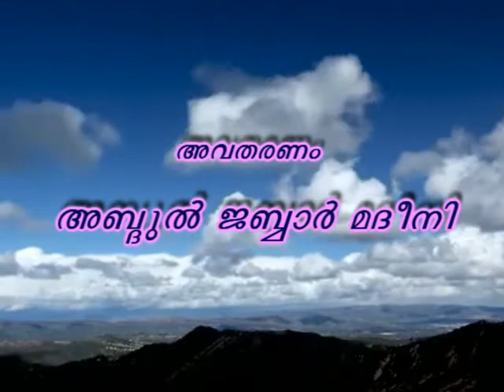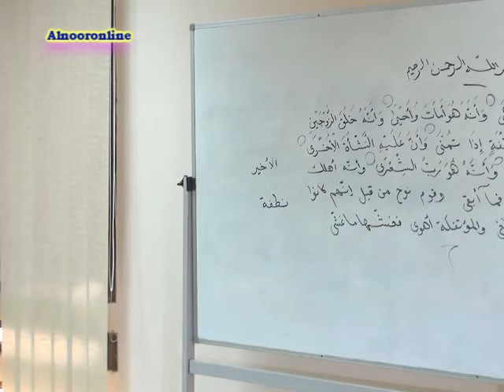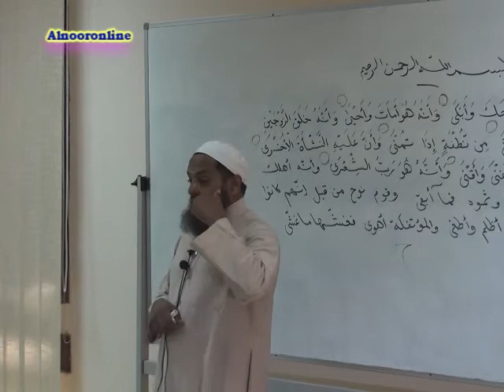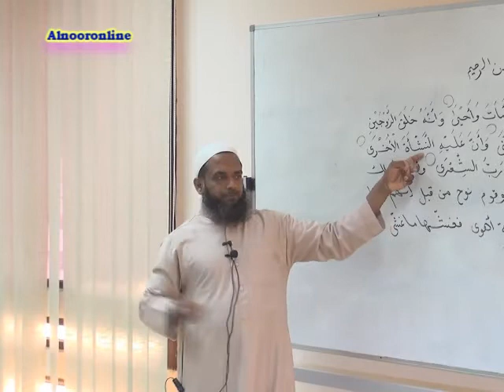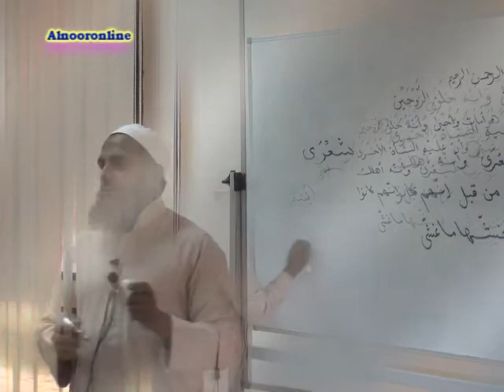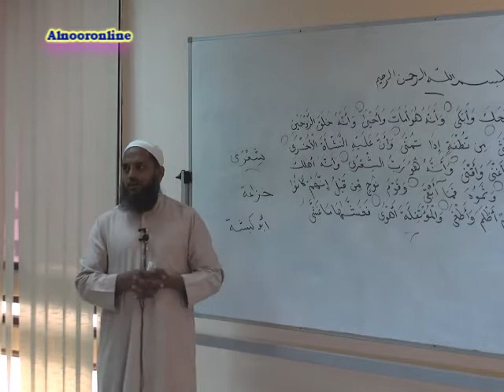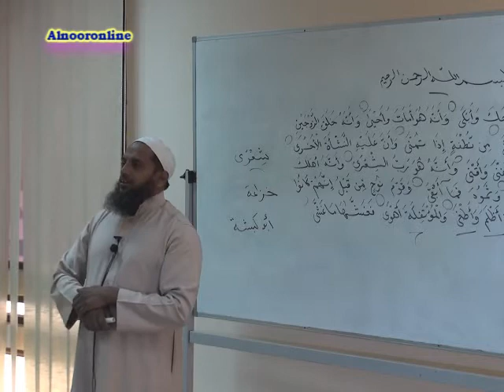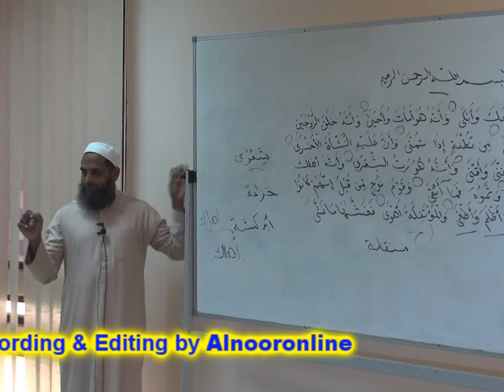സൂറത്ത് അന്നജ്മ് - 10 അവതരണം : അബ്ദുൽ ജബ്ബാർ മദീനി , ദമ്മാം .ഐ .സി .സി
ഈ വീഡിയോ കാണുന്നവര്‍ ഈ ചാനല്‍ സബ്സ്ക്രൈബ് ചെയ്യാന്‍ മറക്കരുത്. . സുഹൃത്തുക്കള്‍ക്കും ഷെയര്‍ ചെയ്ത് പ്രബോധനത്തില്‍ നിങ്ങളും പങ്ക് ചേരുക.അള്ളാഹു അനുഗ്രഹിക്കട്ടെ ആമീന്